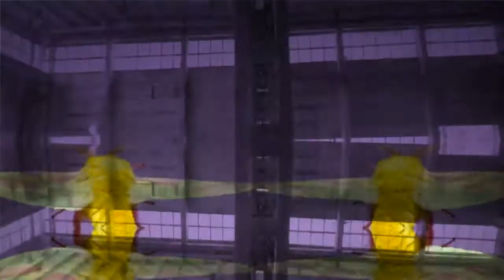Moth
All clips are found--edit by me
Original Guitar Music by me